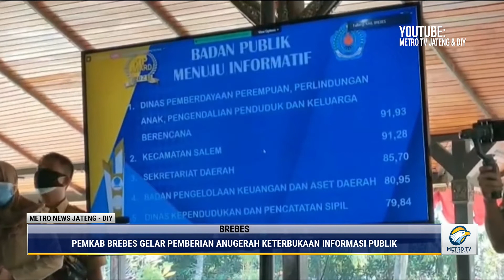DP3AB Brebes Raih Nilai Tertinggi Anugerah Keterbukaan Informasi Publik